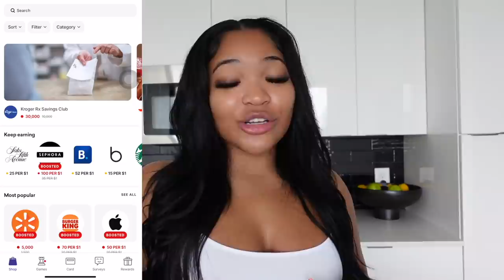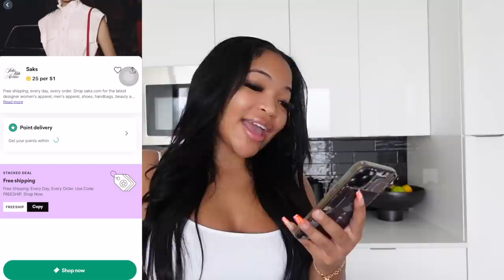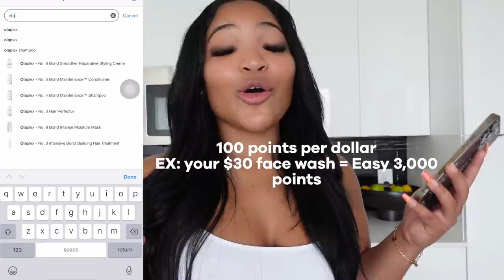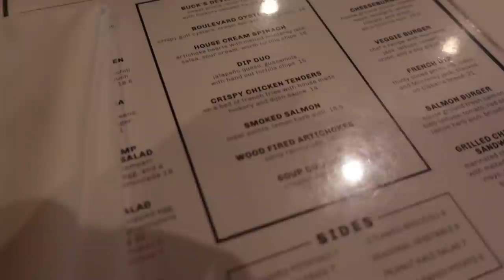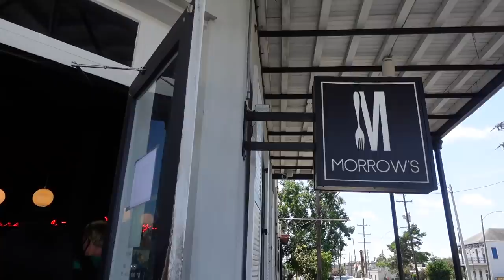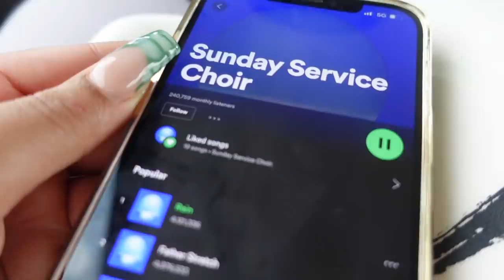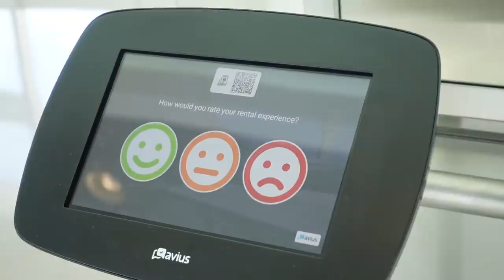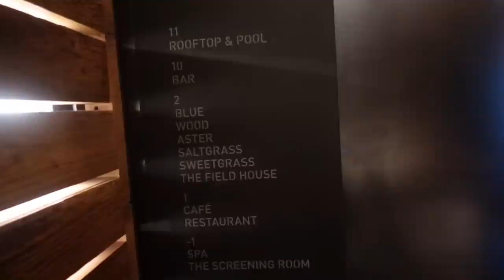VLOG: LOTS OF TRAVELING, BIRTHDAYS, BOTOX / FILLER .. & MORE | KIRAH OMINIQUE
Thank you drop for Partnering With Me On This Video :)
& link a debit or credit card when you sign up! For the next 7 days, Drop is giving all of our subscribers 10,000 points ($10) when you sign up for the app via the App Store/Google Play with code ‘KIRAH’. Bonus will be deposited after earning the first 1k in points!

♡ Other Links:
-Tape-In Hairstylist : @Slayologyco
-Lips: @NewImageWorks